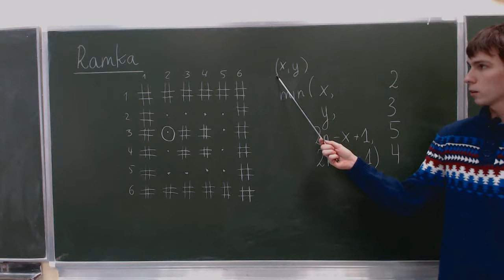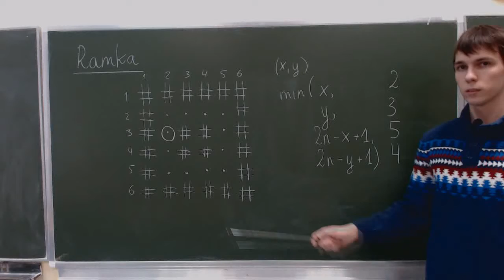Ramka - omówienie zadania